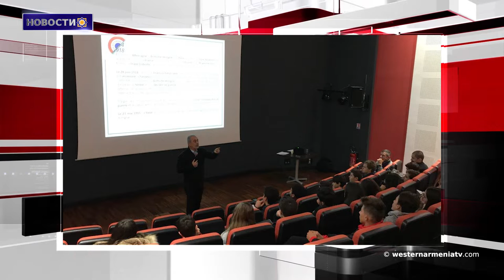Новости 2019-01-28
1. Президент Арменак Абрамян прочитал лекции во французских колледжах
2.Совет армянских организаций Франции провел мероприятие
3. Высокопоставленные чиновники Республики Армении и Арцаха посетили  Ераблур
4. Турецкие вертолеты открыли огонь по демонстрантам
5. Сборная Западной Армении по футболу попала в группу Д
6.Себастия провинция Западной Армении